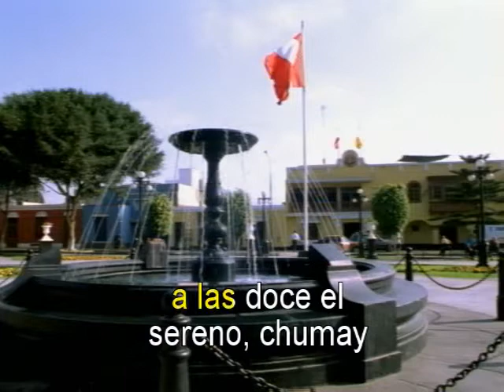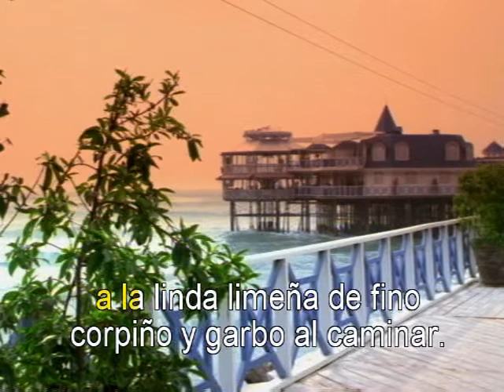VIVA EL PERÚ Y SERENO